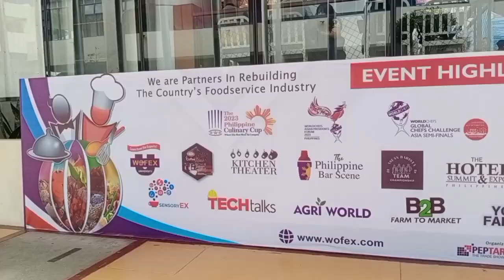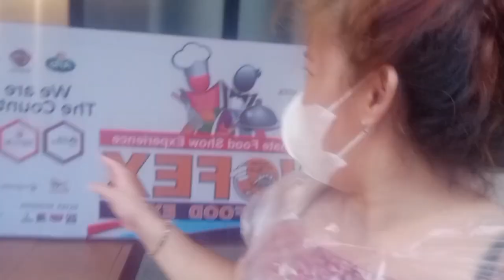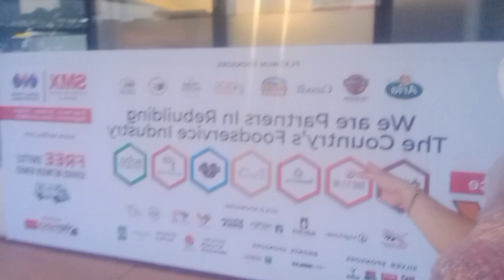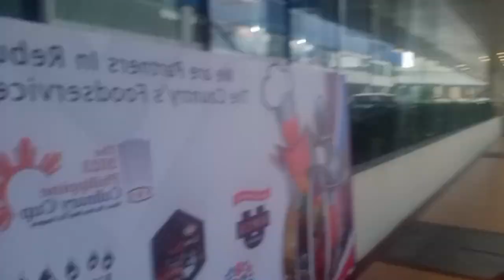the ultimate food show experience wofex world food expo 08/03/2023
08/03/23
the ultimate food show experience wofex world food expo.
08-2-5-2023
smx convention center pasay city
and
worl trade center pasay city

23rd international Exhibition on worldwide food & beverages,technologies and machineries.